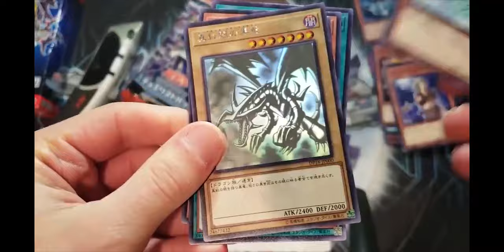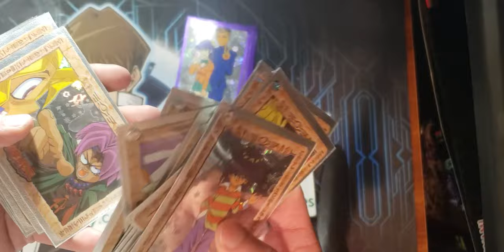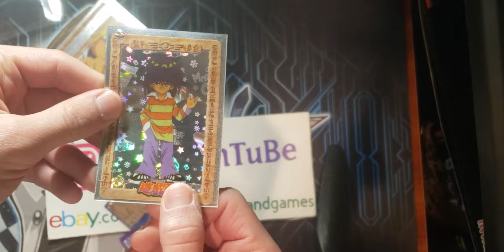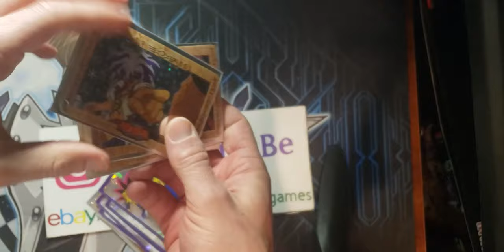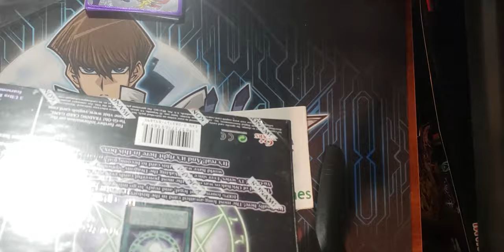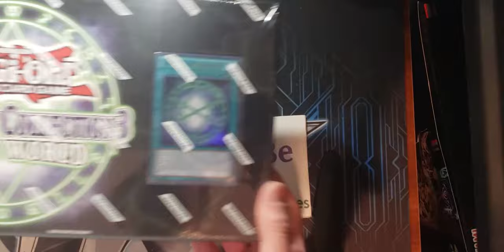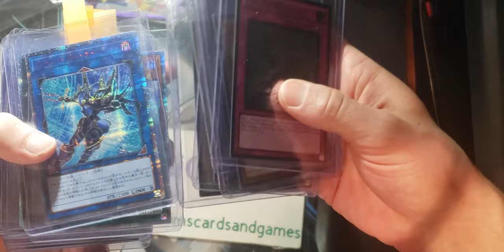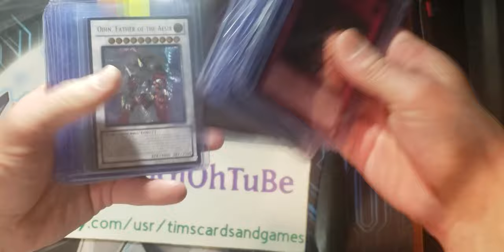GIVEAWAY! A Christmas Gift? YuGiOh Japanese 1998 Amada Toei Replica Stickers? PSA for DarkMagician81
Hi, my name is YugiohTube and I specialize in Yugioh PSA PSA Yugioh and Pokemon PSA PSA Pokemon Cards. I do bulk submissions, market watch, psa graded conversation, and more!  I also do plenty of booster pack and booster box openings!  I also do some investing in Pokemon and Yugioh Cards and speculate on the current state of the market!  I do also have a few podcast episodes!  I mainly discuss the original yugioh cards from the show and anime, but also delve into Yugioh GX, Yugioh 5DS, and discuss ghost rares and ultimate rares.

Amazing gift from DarkMagician81! Yugioh Yugi's Legendary Collection 3!  YuGiOh Japanese 1998 Amada Toei Replica Stickers! OCG!